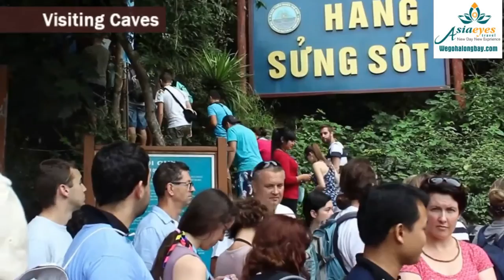Halong Bay Tours, halong bay tours reviews, halong bay hotels